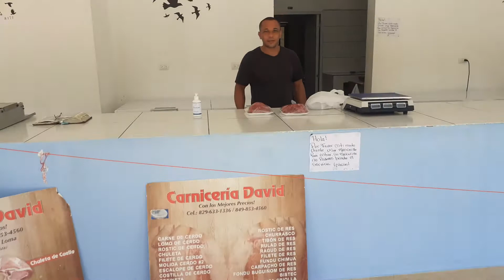Butcher "Carnicería David" A new well stocked and efficient butchery & shop located in Cabarete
"Carneceria David" is located in Callejon de la Loma, Cabarete, diagonally across from the church "Assemblea Iglesia Christiana" and offers fresh quality meat - i.e. beef and pork in various forms from different sausages to chops, ribs, ribeye steaks, minced meats and more...

Highly recommended butcher by Mr.T